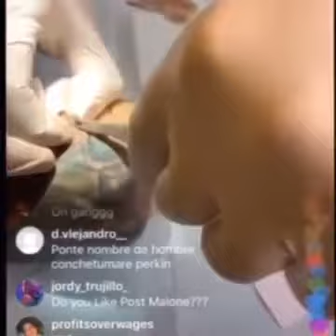kid Buu gets chip removed p3